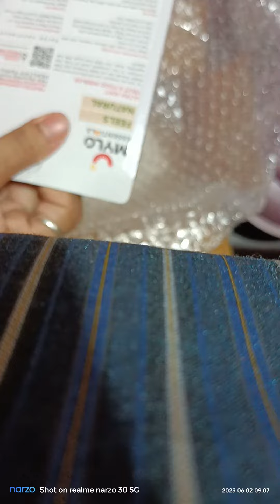mylo essential ultra soft fruits and food nibbler